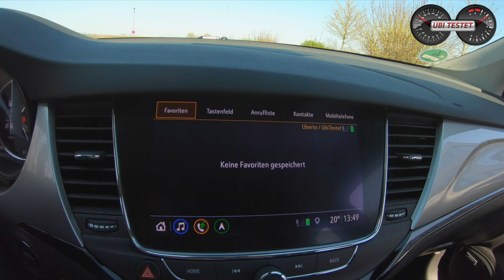2020 Opel Astra Sports Tourer 1.2 Exclusive | POV Drive - Test Drive - Review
The Opel Astra SportsTourer got refreshed a few months ago, so I took him for a 14-days ride in my daily life.

How big is the trunk?
Does it has enough space for a 4 person family?
How does the new, small 3 cylinder engine works with the station wagon?
Is the 3 cylinder (develoved by Opel - no PSA engine!!) better than the one coming from mother PSA?
Let's take a ride with this Opel Astra SportsTourer 1.2 Exclusive.

Which cars play in same class with the Opel Astra ?
VW Golf Variant - Seat Leon ST - Skoda Octavia Combi - Ford Focus Turnier - Kia Ceed sw - Hyundai i30 - Peugeot 308

Moderation: Matthias Gill

Opel Astra Sports Tourer 1.2 Exclusive:
Kraftstoffverbrauch kombiniert 4,5 - 4,3 l/100 km; CO2-Emissionen 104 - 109 g/km gemäß Herstellerangabe